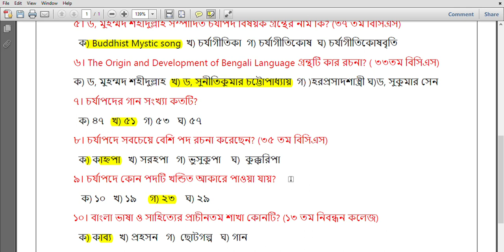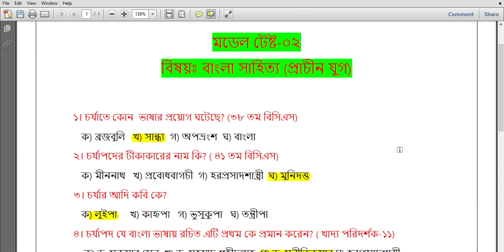মডেল টেষ্ট-০২|| ১৯ তম নিবন্ধন প্রিলি প্রস্তুতি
১৯ তম শিক্ষক নিবন্ধন প্রিলি প্রস্তুতি। 19th Ntrca preli prepaparation